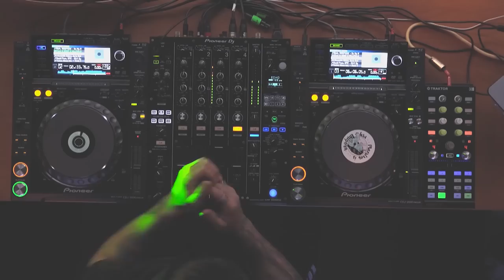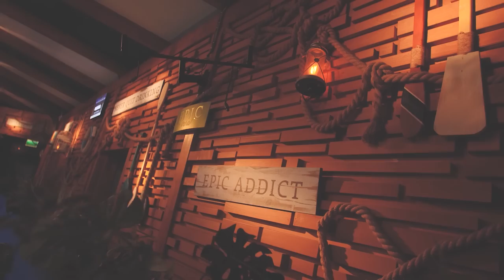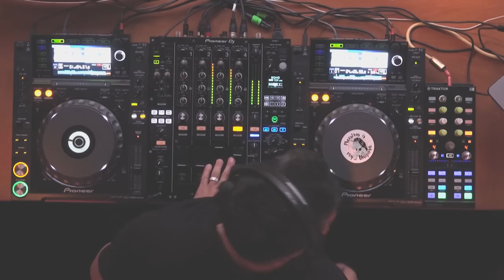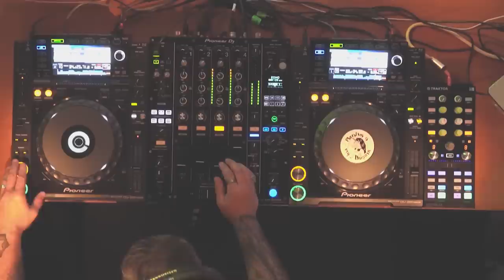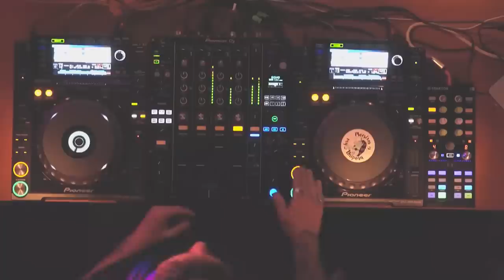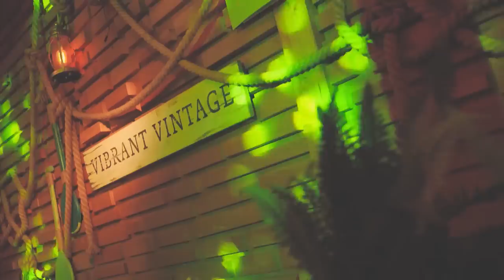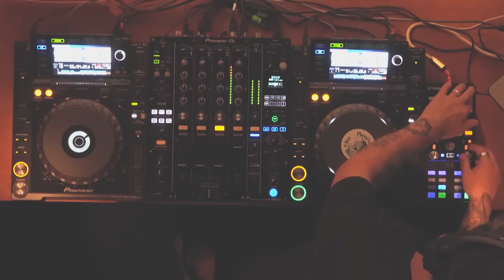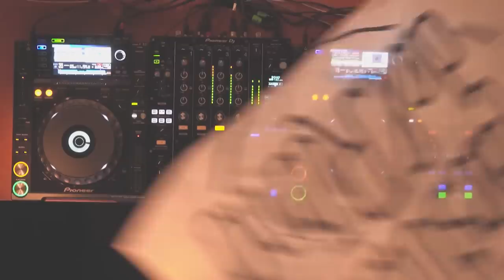Epic on Air #3 Maestros del Ritmo - VOLUME 36 with Jay Ko at EPIC VARA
Maestros del Ritmo continues the tradition of togetherness with another unreal experience.
Epic on Air #3 brings unity among epicfriends and sets up a mesmerizing mood, with a Special Edition Release of Volume 36, recorded in Epic Vara.